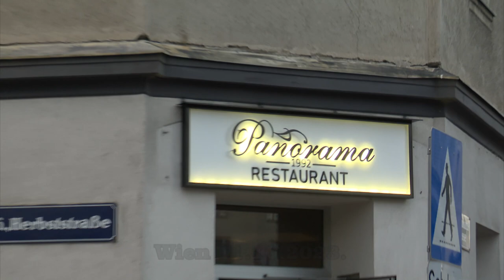Mirjana Didić 50 Rodjendan HD 1